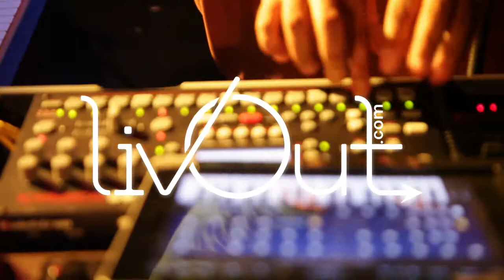Turista - " De Carambola/Vamo Allá " Full Jam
Fabián Wilkins - Keys/Sampling
David Pérez - Drums/Vibes
William Cruz - Bass